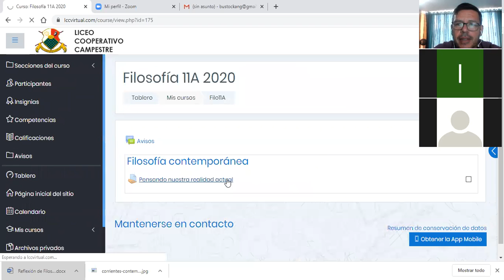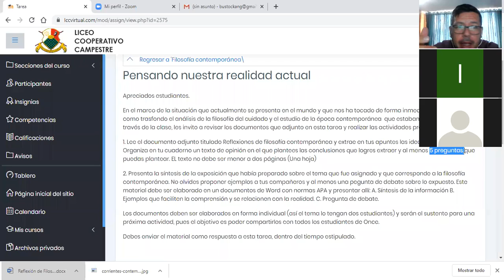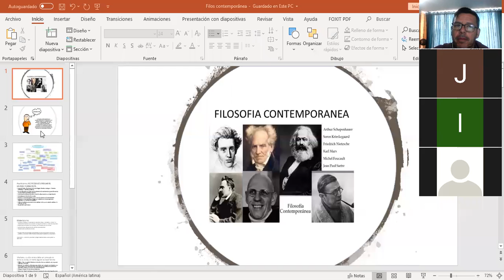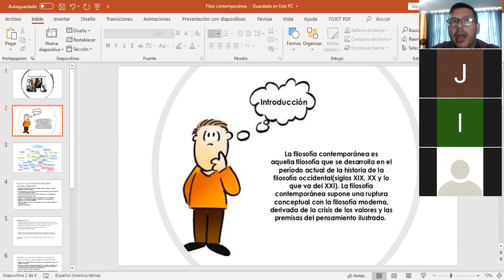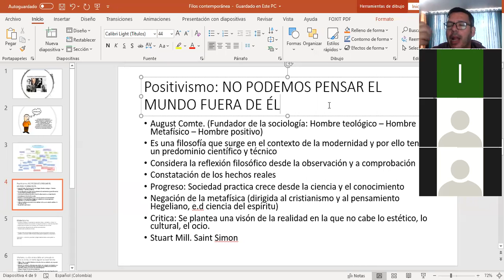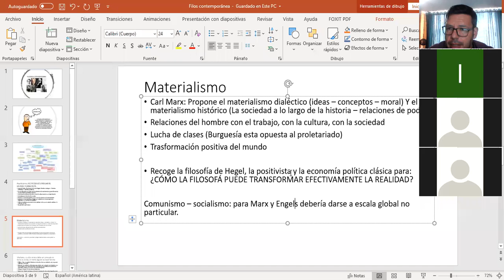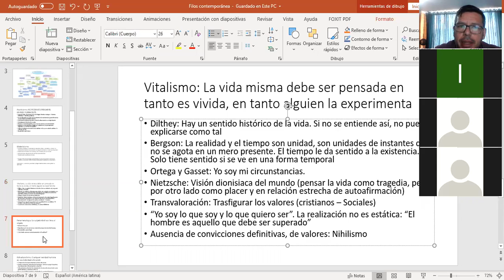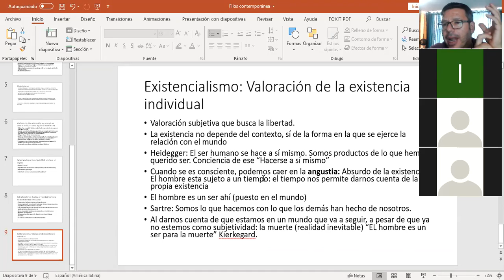FILOSOFÍA DEL CUIDADO - Filosofía contemporánea - Contenido sugerido para Bachillerato.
Mantenemos estas clases publicadas durante la pandemia, por si alguien las requiere.
¡Muchas gracias! Somos un colegio cooperativo y así podremos publicar nuevos contenidos.
Con el profe Edwin profundizamos sobre la reflexión acerca de la Filosofía contemporánea (y la imagen de la lechuza). Recuerda encontrar el resto de la información en lccvirtual.com.